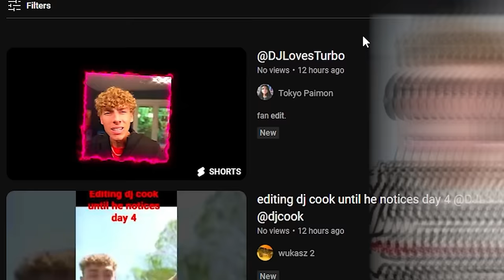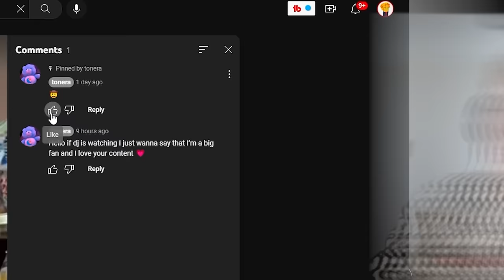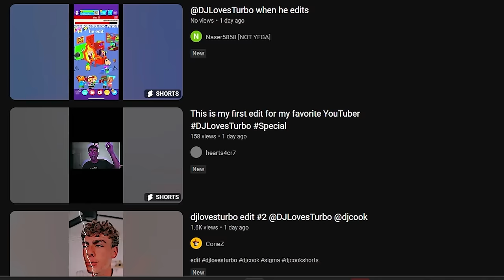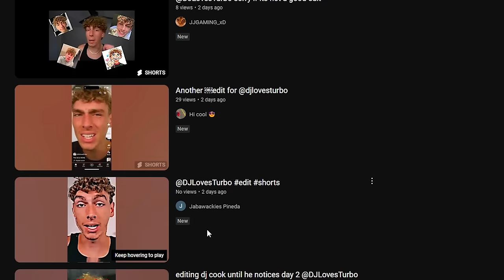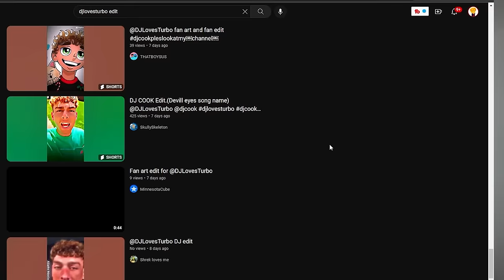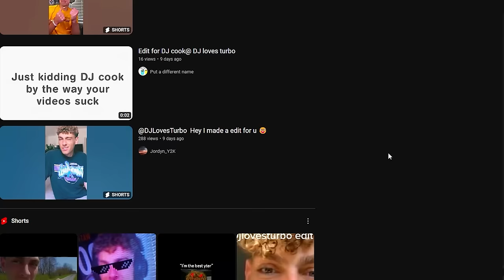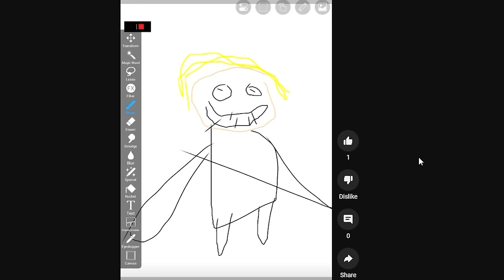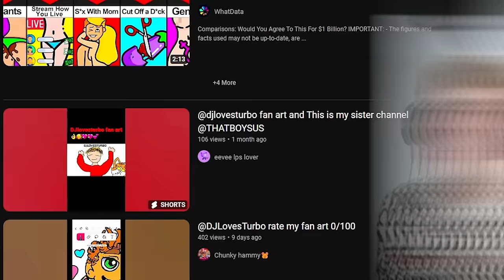Reacting to your TRASH Fan Art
these fan art and edits be WEIRDDD. Keep makin them tho thx